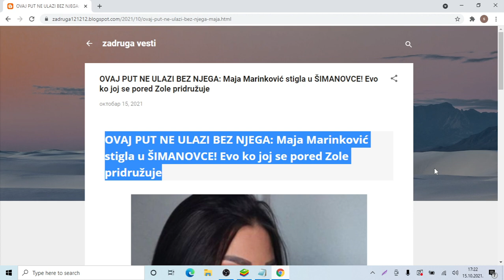OVAJ PUT NE ULAZI BEZ NJEGA Maja Marinković stigla u ŠIMANOVCE! Evo ko joj se pored Zole pridružuje